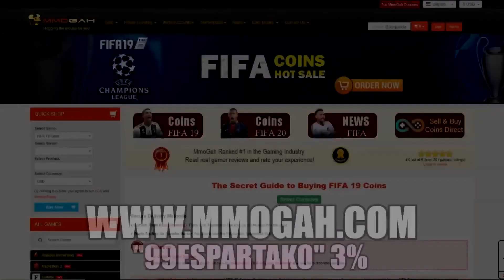CÓMO EMPEZAR con MUCHAS MONEDAS en FIFA 20!!😱 EPISODIO 2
⚽️LAS MEJORES CAMISETAS DE FUTBOL Y BARATAS⚽️

● Canal de AMIGOS:

● COMUNIDAD FIFA:

FIFA 19
SBC ICONO ASEGURADO
ABRO SOBRES DE ICONO ASEGURADO Y PASA ESTO
ABRO SOBRES DE ICONO ASEGURADO Y SALE ESTO
FUT CHAMPIONS CON EQUIPO DE 100K
RECOMPENSAS FUT CHAMPIONS FIFA 19
SE VIENEN LOS TOTS FIFA 19
EL MEJOR EVENTO DE FIFA 19
SBC TOTS ASEGURADO
TOTS ASEGURADO
ABRO SOBRE DE TOTS ASEGURADO EN FIFA 19
ICONO BABY ASEGURADO
OBJETIVOS SEMANALES FIFA 19
TRUEQUES FIFA 19
FIFA 20
BETA FIFA 20
ESPERANDO LA DEMO FIFA 20